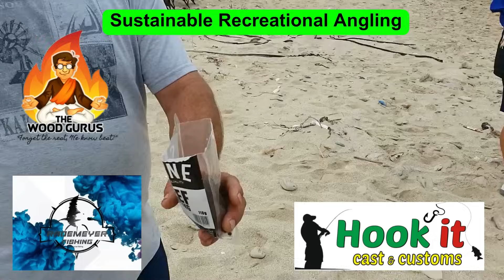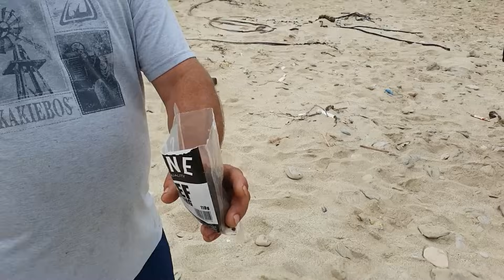Macassar Beach Be Warned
If you someone who enjoys watching "reel" people share their experiences and passions, then this is the channel for you. Here, I showcase my personal interests, hobbies and adventures, with a focus on fishing, mainly rock and surf fishing.
Whether you looking for inspiration, entertainment or just a friendly face to connect with, I hope you will find something to enjoy here. So sit back, relax and join me on this journey as we explore this thing we call life, together.

A big thank you to The Wood Gurus Cape Town for sponsoring our braai wood and fire starters.
Face Book:
 / thewoodgurus.  .
 / thewoodguru.  .